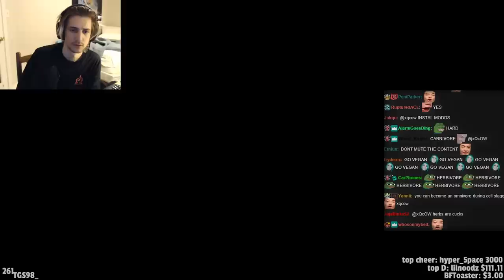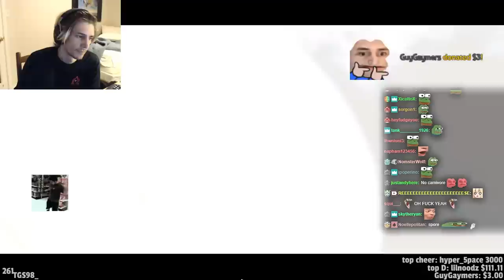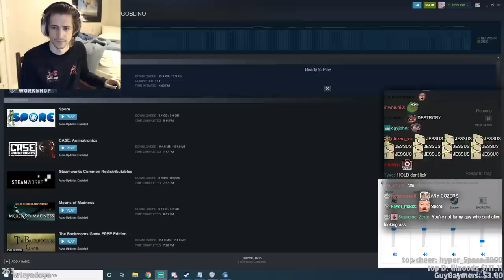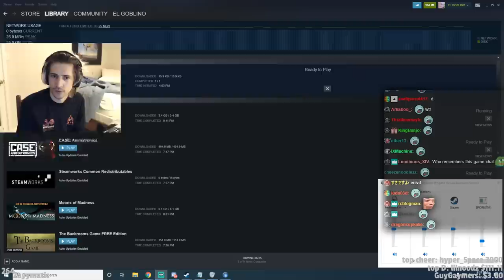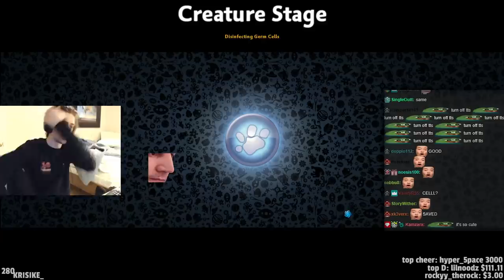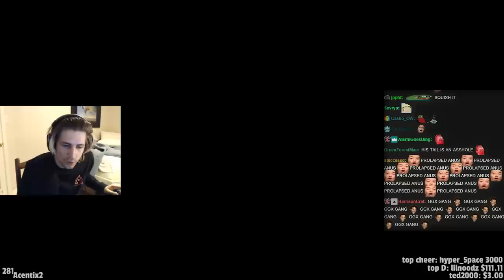EVOLVING THE SCHNOZER! - xQc Plays SPORE (Part 1) | xQcOW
►Twitch.tv/dailydoseofxqc